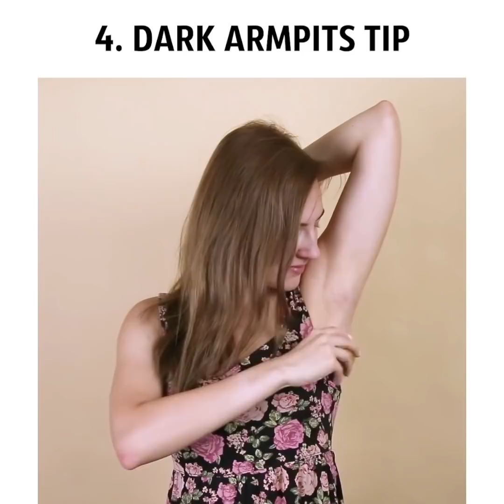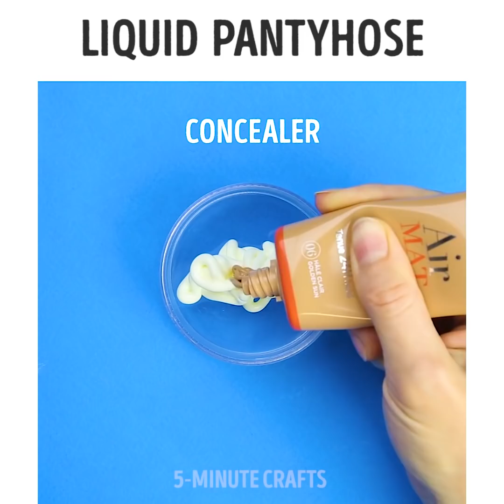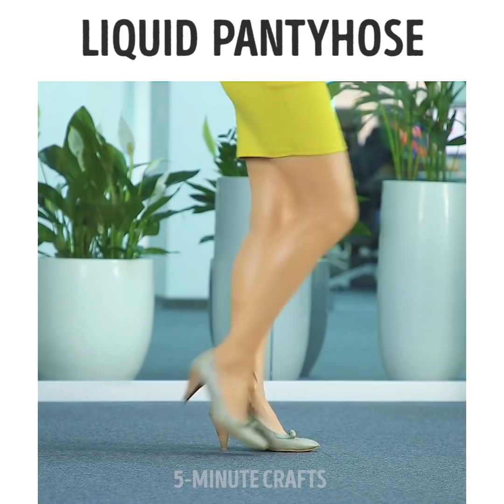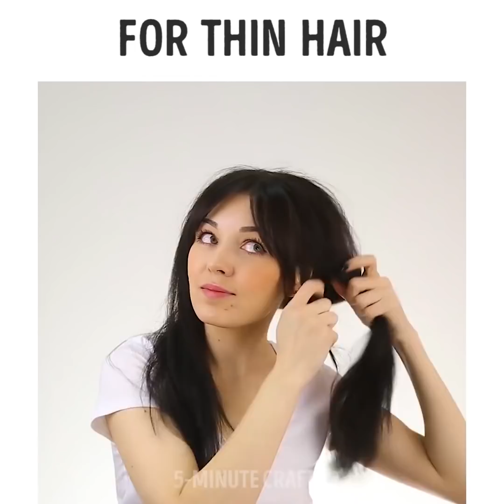43 BEAUTY HACKS TO MAKE YOU A STAR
Timestamps

00:07 7 lipsticks you can eat
02:35 Crazy beauty hacks
03:55 Life hacks for crazy girls
05:10 Easy beauty tips
06:36 Hacks for natural beauty
09:45 Surprising Beauty Hacks